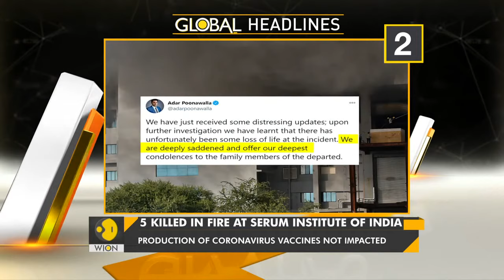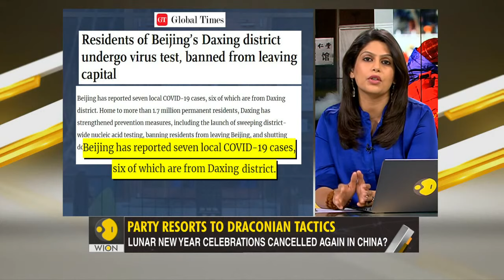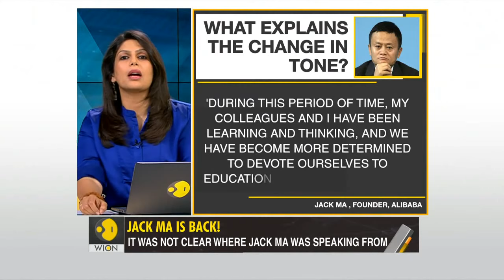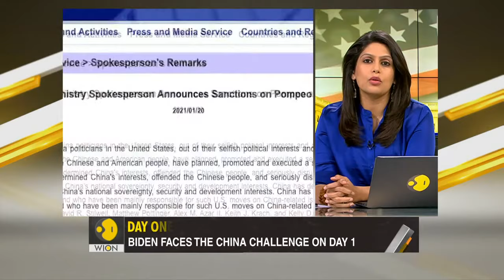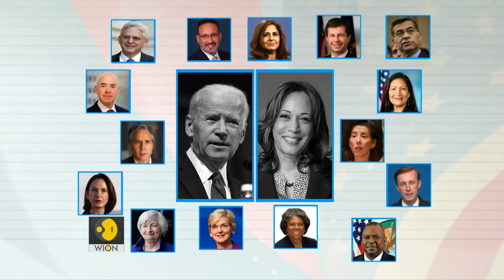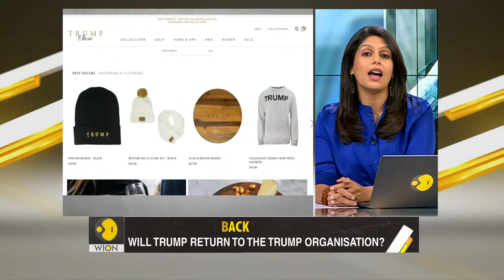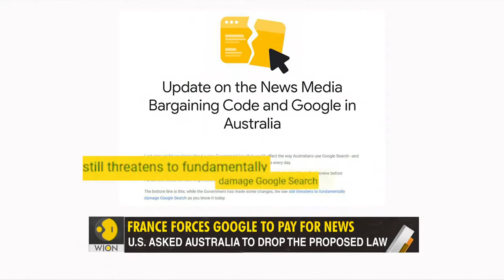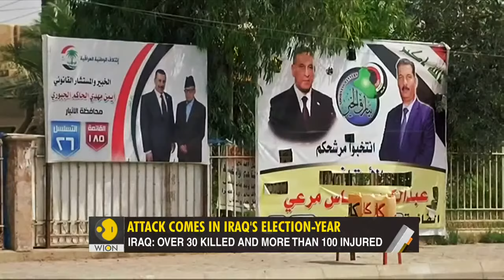Watch: Gravitas Live With Palki Sharma Upadhyay | Inside China's struggle to control the virus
As Wuhan Virus surge reaches the Chinese capital, the Communist Party is resorting to draconian tactics. On Gravitas tonight, WION takes you inside China's struggle to control the virus.